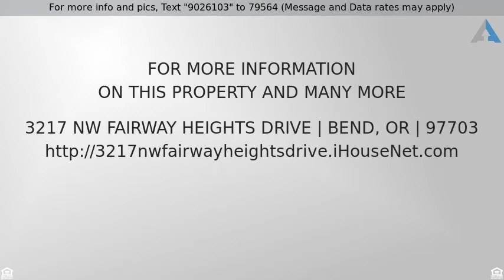Priced at $119,000 - 3217 NW Fairway Heights Drive, Bend, OR 97703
Lots/Land to 1 acre - Bend, OR

Build your dream home just 5 minutes from beautiful downtown Bend Oregon! This .29 acre lot has eastern views of Smith Rock, Powell Butte and the city lights below. Close to shopping, restaurants, the Deschutes River hiking/biking trail system, Central Oregon Community College and River's Edge Golf Course.